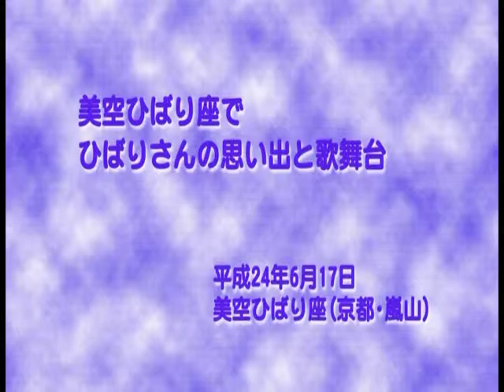JUN_真っ赤な太陽_京都ひばり座_カラオケ喫茶ん_20120617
おなじみ京都ひばり座にて真っ赤な太陽歌いました。ごらんの皆さんもどうですか？？　皆さんもひばり座に！！